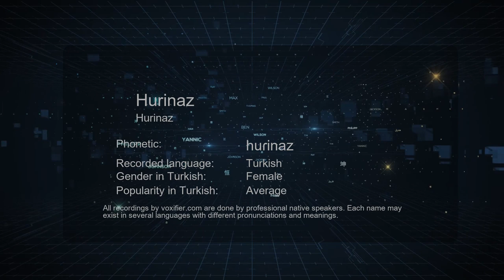How to Pronounce Hurinaz (Hurinaz) in Turkish - Voxifier.com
This is the Turkish pronunciation, gender, and phonetics recording of the name Hurinaz (Hurinaz). The same name may exist in other languages with different pronunciations. Check the meaning of name along with other possible pronunciations or similar names for free Voxifier uses the help of expert linguists to simplify pronunciations by replacing some special sounds with sounds more commonly available across all languages.